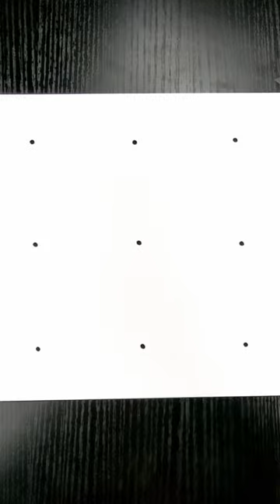🪔🎇 How to draw Kambi Kolam with 3 dots - easy deepavali 2022 color kolam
📽️ Simple rangoli anyone can try.

Please give it a try & let us know your thoughts/feedback about this video in the comments section. We read every comment you ✍️. IT MEANS A LOT! ❤️

📌 Types of Kolam's we upload:
✓ Animals/Birds/Insects Kolams
✓ Baby Shower/Valaikaappu Kolams
✓ Birthday Kolams
✓ Christmas Kolams
✓ Cultural Heritage Kolams
✓ Diwali/Deepavali Kolams
✓ Diya/Agal Vilakku Kolams
✓ Educational Kolams
✓ Flowers Kolams
✓ Fruits Kolams
✓ Games/Sports Kolams
✓ Holi Kolams
✓ Independence Day/Republic Day Kolams
✓ Innovative Ideas Kolams
✓ Kolam Compilations
✓ Krishna Jayanthi Kolams
✓ Maha Shivaratri Kolams
✓ Middle Dot/SandhuPulli Kambi Kolams
✓ Middle Dot/SandhuPulli Padi Kolams
✓ Margazhi Madham Kolams
✓ New Home Ceremony Kolams
✓ New Year Kolams
✓ Pooja Kolams
✓ Pongal/Makar Sankranti Kolams
✓ Sea Creatures Kolams
✓ Side Border Kolams
✓ Sky Kolams
✓ Straight Dot/NerPulli Kambi Kolams
✓ Straight Dot/NerPulli Padi Kolams
✓ Summer Special Kolams
✓ Sweets/Snacks Kolams
✓ Toys Kolams
✓ Travel & Misc.
✓ Valentines Day Kolams
✓ Vegetables Kolams
✓ Vehicles Kolams
✓ Vinayagar Chaturthi Kolams
✓ Women's Day Kolams